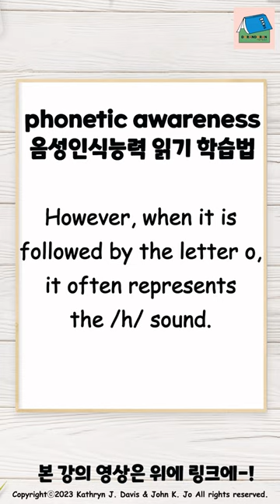원어민이 되는 첫 걸음! 글자의 소리를 정의 하다 no.21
아직도 단어를 단어로만 외우면서 공부 하시나요?
이제는 미국 파닉스 교재로 음소인식능력, 음운인식능력, 음성인식능력으로 미국 사람들이 배우는 방식으로 똑같이 영어를 배워볼까요?
아직까지 영어 읽기가 힘든 것은 바로 글자의 소리를 정확히 모르고 읽었기 때문입니다!

1. words: when, what, whip, which, whisk, whiz, whiff, whippet.

2. words: who, whom, whose.